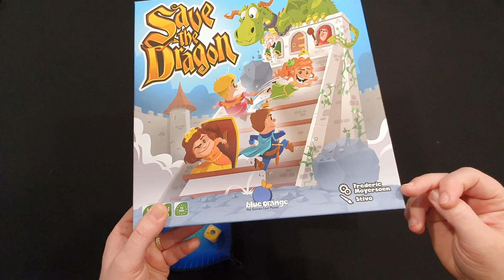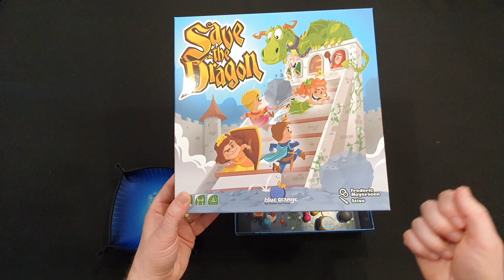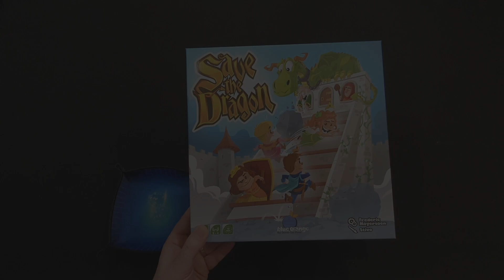Save the Dragon - Règle du jeu et Avis - Blue Orange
Pour sauver le pauvre petit dragon enchaîné au sommet du donjon, vous devrez gravir l'imposant escalier tout en évitant les pièges.
La légende est formelle … le prince ou la princesse qui arrivera à libérer le dragon rendra sa gloire au royaume. Mais ce dragon est retenu par un mage diabolique qui lance d’énormes rochers pour les empêcher de monter. Zigzaguez, protégez-vous derrière un bouclier et soyez le premier à délivrer le dragon !